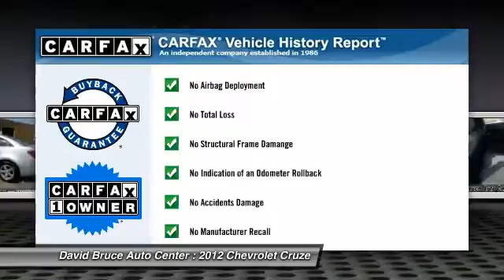2012 Chevrolet Cruze Bourbonnais, Wilmington, Chicago 8506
2012 Chevrolet Cruze LT

Pick up this Silver Ice Metallic 2012 Chevrolet Cruze, available today at David Bruce Auto Center. Featuring Automatic transmission, it has 34161 miles. This could be the one you've been searching for.